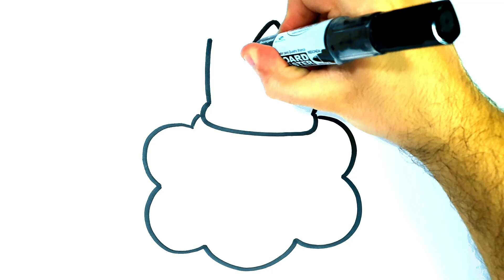HOW TO DRAW A CLOUD EASY - DRAWING AND COLORING A CLOUD - БУЛУТТУ КАНТИП ЧИЗҮҮ КЕРЕК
HOW TO DRAW A CLOUD EASY - DRAWING AND COLORING A CLOUD - БУЛУТТУ КАНТИП ЧИЗҮҮ КЕРЕК - КАНТИП СҮРӨТ